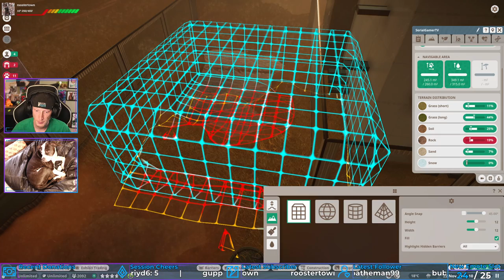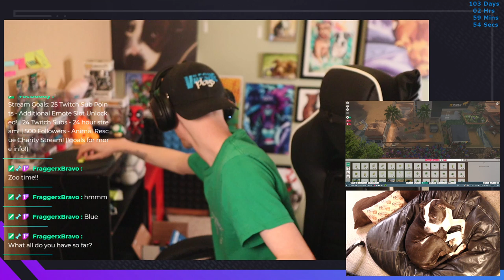Circle of Life | Planet Zoo #4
Naaaaaaaaants ingonyama bagithi Baba!